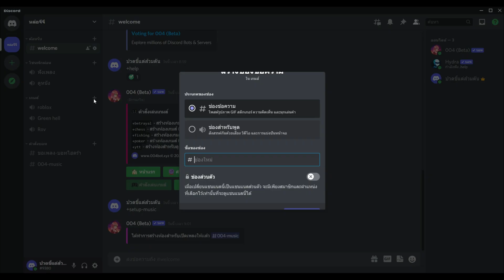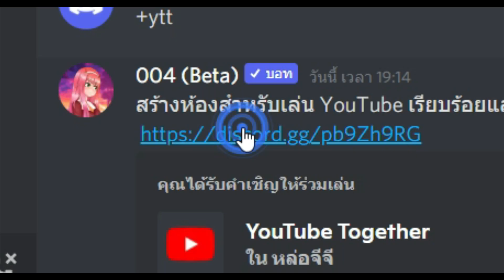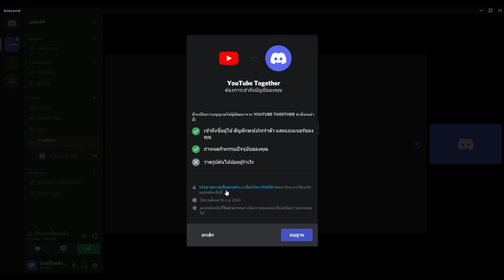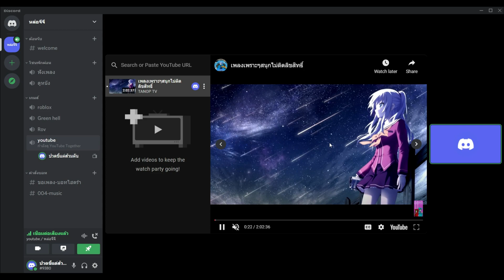Bot 004 เล่น Youtube ได้นะรู้ยัง? - ง่ายมากใน 3 นาที !!!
**ผมขออนุญาตเจ้าของบอทในการแนะนำบอทด้วยนะครับ**                                                                              Bot 004 เป็นบอทโดยคนไทย และบอทตัวนี้สามารถดู Youtube กับเพื่อนได้ (PCนะครับถึงจะใช้ฟีเจอร์ตัวนี้ได้) บอทตัวนี้ทำได้อีกเยอะ เดี่ยวผมจะมาบอกเรื่อยๆ โปรดติดตามกันนะครับ